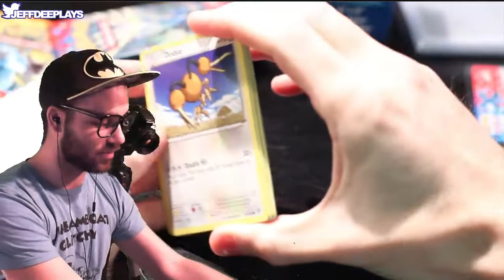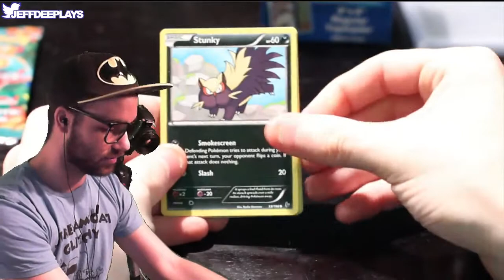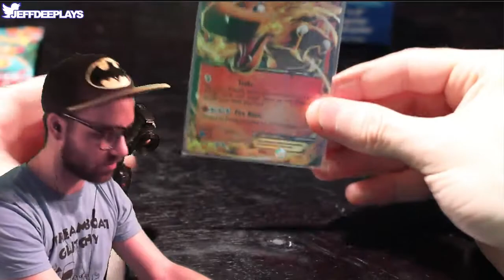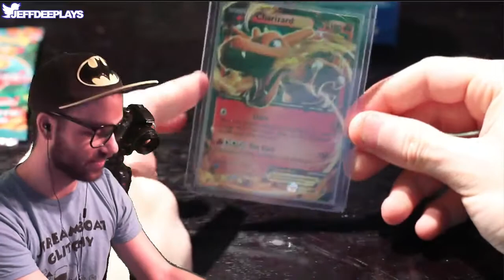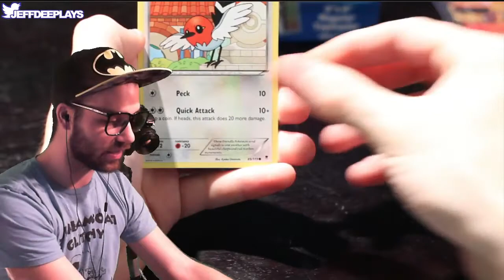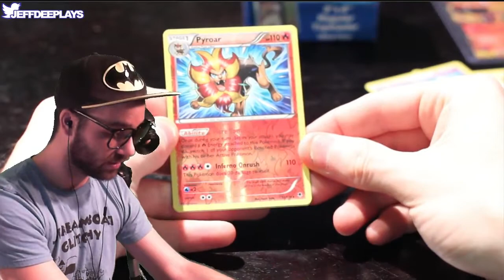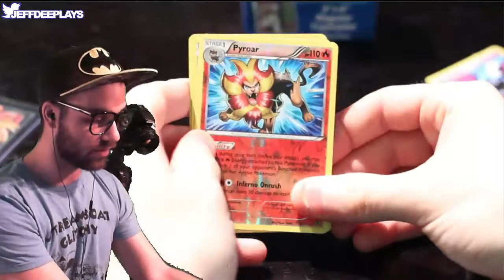Jeff DEE opens : First Opening LIFE - Pokemon Booster Packs XY 1,2,3,4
My first opening VIDEO EVER + My first pokemon booster packs ever. Such great first time! HYYYYYYYYYEP!

for daily live gaming!